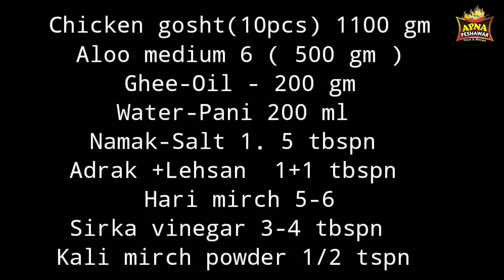Chicken Dum Pukht Rosh Namkeen Chicken 30 min Restaurant Style Recipe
INGREDIENTS
Chicken gosht(10pcs) 1100 gm
Aloo medium 6 ( 500 gm )
Ghee-Oil - 200 gm
Water-Pani 200 ml
Namak-Salt 1. 5 tbspn
Adrak +Lehsan  1+1 tbspn
Hari mirch 5-6
Sirka vinegar 3-4 tbspn
Kali mirch powder 1/2 tspn
Contact on whatsapp only
Apna Peshawar Food
For more delicious And Restaurants style Recipes.. Thanks
نت نئی. پشاوری پلاؤ چاول گوشت. چپلی کباب. سیخ کباب, کابلی پلاؤ. سویٹ, کھیر
نمکین گوشت. دیگی اور ریسٹورنٹ سٹائل ریسپی لئے
 ہمارا چینل سبسکرائب کریں شکریہ